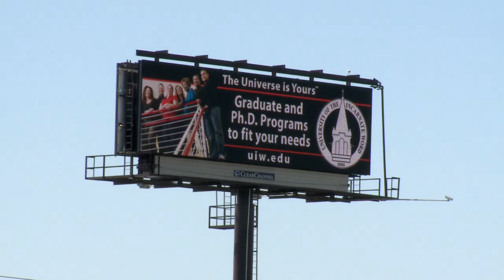44194 Clear Channel Outdoor One Week Full Digital Advertising Package